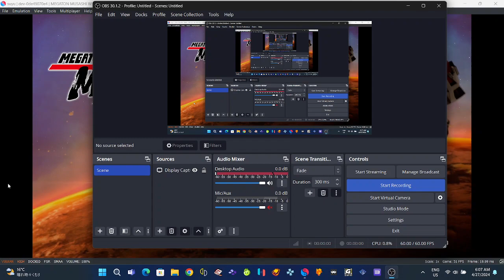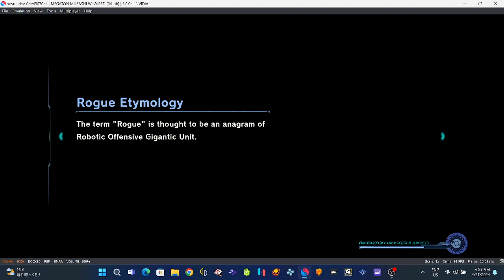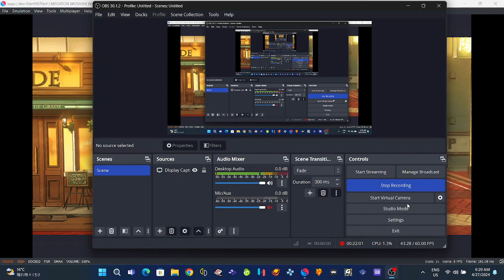MEGATON MUSASHI W WIRED part 2 suyu pc